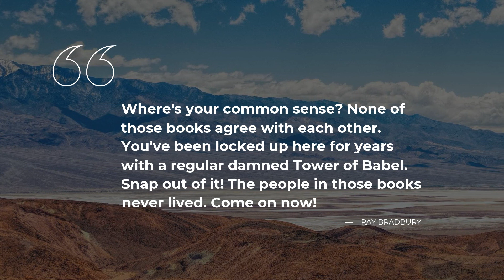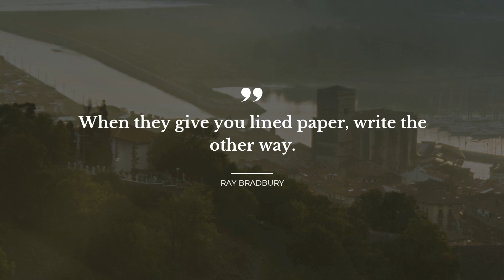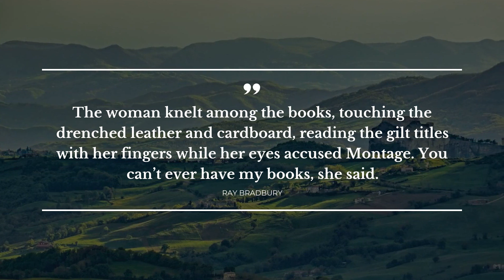TOP 10 Quotes from Fahrenheit 451 | Daily Quotes | Trendy Quotes | Super Quotes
We’ve gathered finest 10 quotes from Fahrenheit 451. Watch this Daily quotes video to discover the deepest thoughts in the fascinating world of Fahrenheit 451. In our video you will find inspiration from books, songs, speeches and other sources we’ve collected.

Find full text of from Fahrenheit 451 in our description.

All of the brilliant 10 quotes from this video are here to make your mind work. But be cautious! They may become a key to your spiritual transformation change your view of life completely. Add some magic into your life by learning from the wisdom of the ages.

To keep the quotes from Fahrenheit 451 you like, you can share this video on your Instagram, Snapchat or Twitter page, send it to other Fahrenheit 451 fans, mark as favorite or add to one of your YouTube playlists. You might as well copy your favorite quotes from video description and make them your Instagram or Snapchat status. Or you can simply memorize them!

Here’s the full list of top 10 quotes from Fahrenheit 451:

1) Stuff your eyes with wonder, he said, live as if you'd drop dead in ten seconds. See the world. It's more fantastic than any dream made or paid for in factories.

2) That's the wonderful thing about man; he never gets so discouraged or disgusted that he gives up doing it all over again, because he knows very well it is important and WORTH the doing.

3) Where's your common sense? None of those books agree with each other. You've been locked up here for years with a regular damned Tower of Babel. Snap out of it! The people in those books never lived. Come on now!

4) Books were only one type of receptacle where we stored a lot of things we were afraid we might forget. There is nothing magical in them at all. The magic is only in what books say, how they stitched the patches of the Universe together into one garment for us.

5) So now do you see why books are hated and feared? They show the pores in the face of life. The comfortable people want only wax moon faces, poreless, hairless, expressionless.

6) When they give you lined paper, write the other way.

7) How do you get so empty? Who takes it out of you?

8) The woman knelt among the books, touching the drenched leather and cardboard, reading the gilt titles with her fingers while her eyes accused Montage.
You can’t ever have my books, she said.

9) For, let's face it, digression is the soul of wit. Take philosophic asides away from Dante, Milton or Hamlet's father's ghost and what stays is dry bones.

10) Books bombarded his shoulders, his arms, his upturned face. A book lit, almost obediently, like a white pigeon, in his hands, wings fluttering.

To learn more quotes from Fahrenheit 451, as well as from many other sources, mark our channel, Daily quotes, as your favorite.

In your opinion, did we choose 10 quotes from Fahrenheit 451 most worthy of your attention? Which quote from Fahrenheit 451 in the video is to your liking? Have better quotes from Fahrenheit 451 to share? Let’s meet in the comment box.

If you like it, share it! This Daily quotes compilation with top quotes from Fahrenheit 451 may be of use to your friends as well!

Discover our growing collection of quotes from your songs, favorite books, movies and famous people you like.